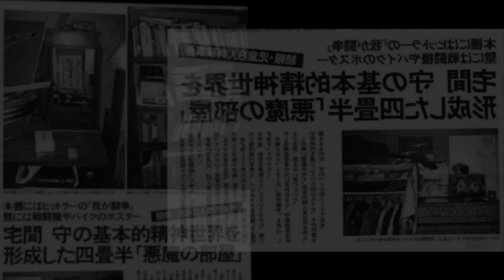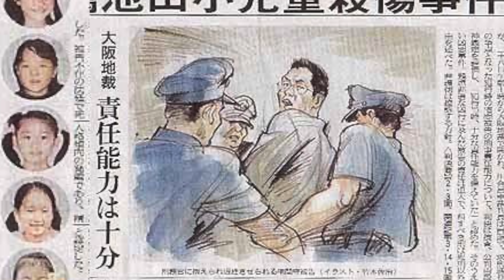L'ORRENDA STORIA DI MAM0RU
Sono felicissima di condividere con voi i link del mio Podcast 💖🎙

INSTAGRAM! @elisademarco
TIKTOK! @elsademorg
SEGUI IL MIO VLOG CHANNEL : @i the marcos